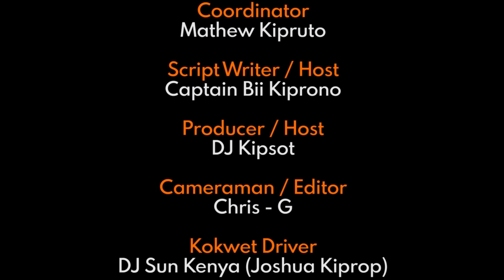Kalenjin Men Are Shy to Seduce a Woman - Lilian Rotich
Call Her on 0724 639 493
Love what we Do? You Can support through:
Follow Kokwet on  Social Media.